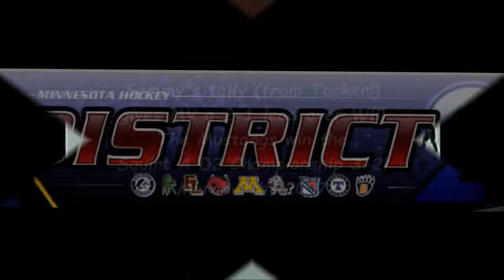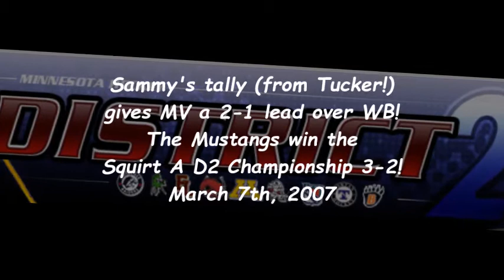Hentges buries one for MV Squirt A in '07 D2 Championship! From Gran!